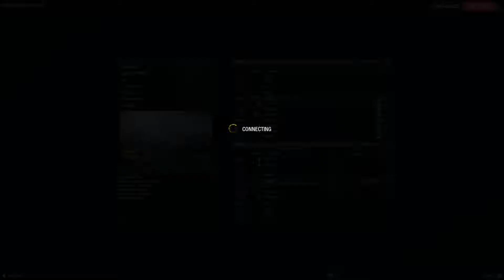MRBC S2W5 Blackthornes Dragoons at Aces Wild Drop 1 Frozen City